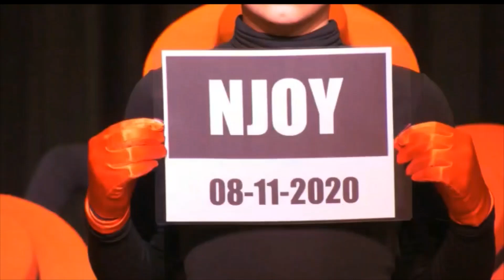20 - 21 Qualifier 2 NL&BE - NJOY (ADC Angelia's Dance Center) / CHOREO ANA AL HAYBEH AWS AL ALI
* NJOY from ADC Angelia's Dance Center in Susteren (NL).
* 1st place Hip Hop Juniors Team at the second qualifier on the 24th of January 2021 (Virtual competition 2).
* Choreography by Angelia Angelia on "Ana al haybeh" from Aws Al Ali and "Dangerous" from Michael Jackson,